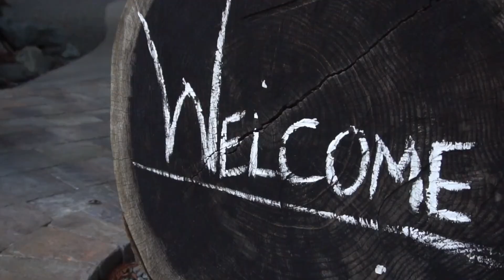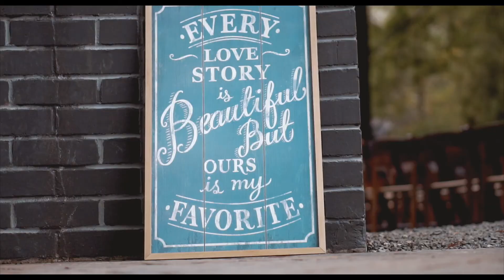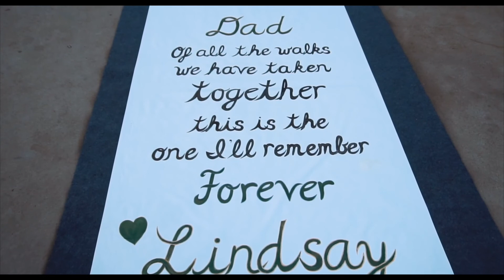Lindsay & Sean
I filmed this wedding back in 2017 and this is still one of my favorite films. The love that pours out of these two individuals is addicting and they have surrounded themselves with a great group of people. It was an honor to be apart of this celebration.

Thank you Sean & Lindsay for having me capture your wedding.
It truly was the most special day!